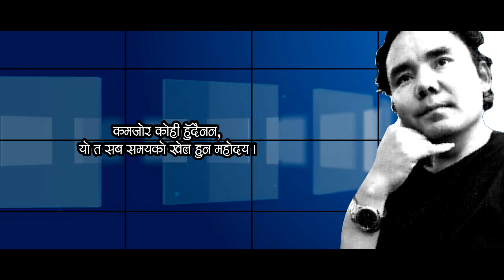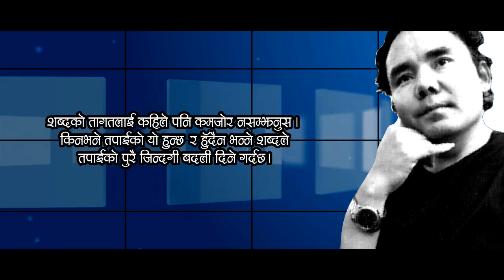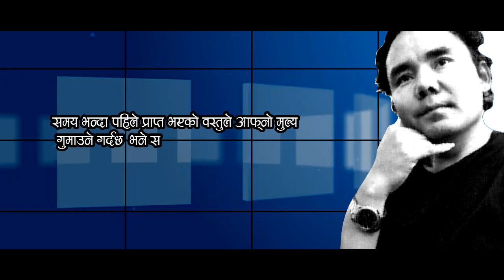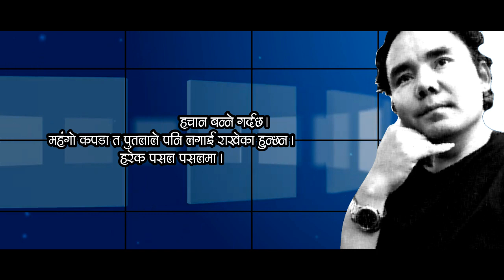Kehi Satya Ani Dherai Mahatwapurna Bhanaiharu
In this video, We’re going to show you how to change your life.

Our channel is about motivations.
We cover a lot of cool stuff like the best motivational speeches.

Writer/Presenter:
TB Pakhrin
English subtitles
Urag Pakhrin

Nepali motivation
Educational video
motivation,
motivational speech,
motivational video,
motivational speech for success in life,
motivational music,
motivational,
motivational quotes,
motivation video,
motivation status,
motivation shorts,
motivation workout,
motivation business,
motivation channel,
motivation daily
motivation 2023